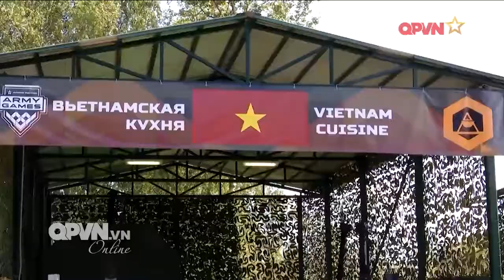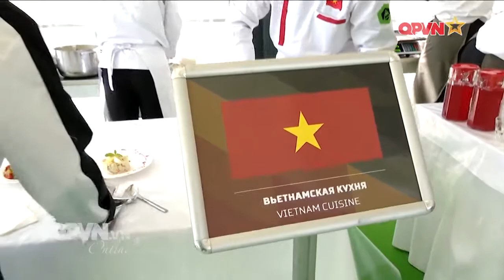Army Games 2020 - Sôi nổi các nội dung tranh tài - Pháo binh, Bếp dã chiến và Quân y của Việt Nam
Tiếp tục thông tin về hoạt động thi đấu của đoàn Quân đội nhân dân Việt Nam tại Hội thao quân sự quốc tế Army Games 2020, các đội tuyển Pháo binh, Bếp dã chiến và Quân y của Việt Nam đã nỗ lực thi đấu, tranh tài, khẳng định quyết tâm cao ở từng nội dung thi.